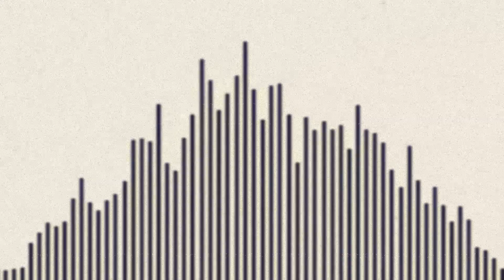Artificially Aware OST - #1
Today, we're excited to share something truly special with you – the first installment of our Original Soundtrack (OST) series, designed to complement our thought-provoking content.

In this video, we're proud to present 'Artificially Aware OST #1,' a captivating piece of music that encapsulates the essence of AA and the journey we're on together. This soundtrack is not just an auditory experience; it's a voyage through the digital realm, crafted to stimulate your imagination and enhance your understanding of the complex topics we discuss.

Whether you're a tech enthusiast, a professional in the field, or simply curious about the future of artificial intelligence, this soundtrack is the perfect backdrop to fuel your fascination. It's an ideal companion for our in-depth discussions and analyses, providing a sensory layer to the learning experience.

Your support helps us continue to create content that educates and inspires.

Engage with us in the comments below, share your thoughts on the soundtrack, and let us know what you'd like us to explore next.

Thank you for listening, and remember to keep your curiosity alive!